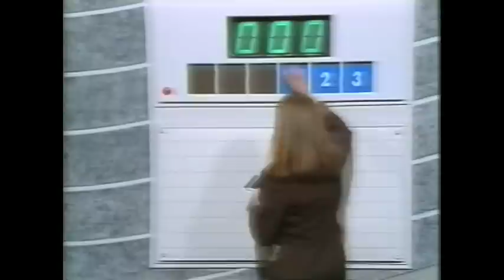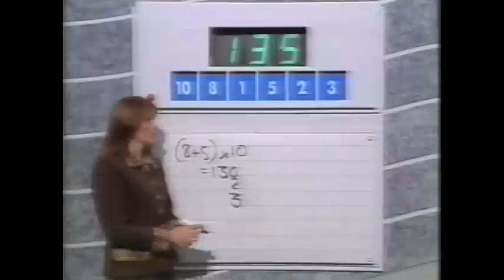Countdown - Thursday 5th September 1996 - Part 3 Of 3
Broadcast On Thursday 5th September 1996 - Part 3 Of 3 - Richard Whiteley & Carol Vorderman host the show in which contestants race against the clock to pit their wits against vowels, consonants and numbers. With Catherine Stokes and dictionary corner guest Ken Bruce - All copyright remains with Yorkshire Television and ITV Productions - PLEASE COMMENT!